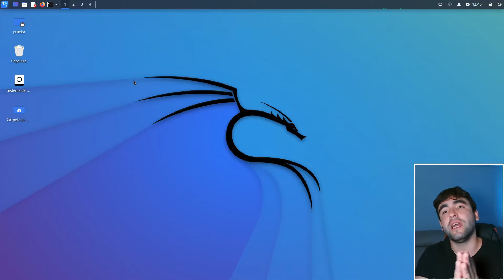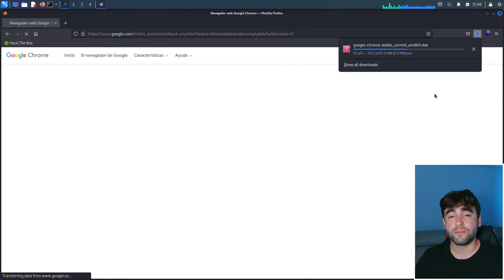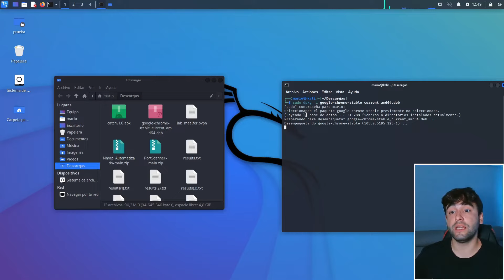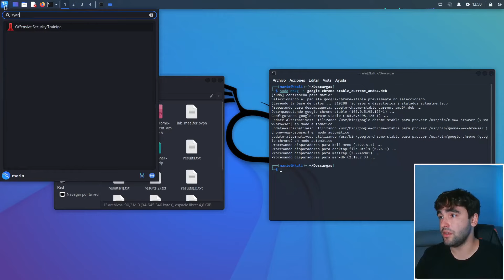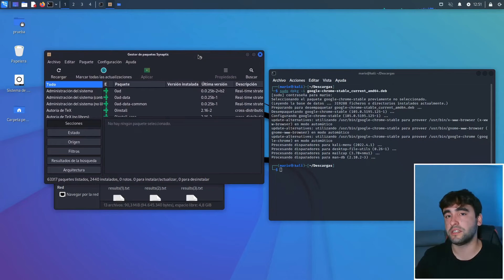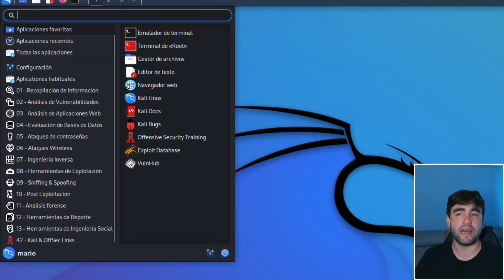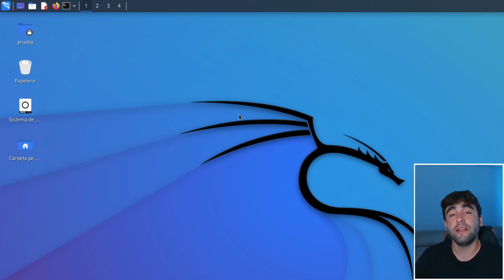👉 Cómo INSTALAR APLICACIONES en LINUX | Paso a Paso 🐧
Bienvenidos a un nuevo vídeo donde vamos a aprender de una manera muy básica a cómo instalar aplicaciones o programas en Linux, donde haremos la demostración de instalar Google Chrome utilizando el comando dpkg -i desde la terminal.

También veremos el funcionamiento de los repositorios en Linux y a cómo desinstalar una aplicación utilizando synaptic.